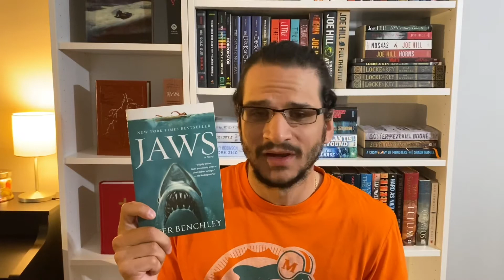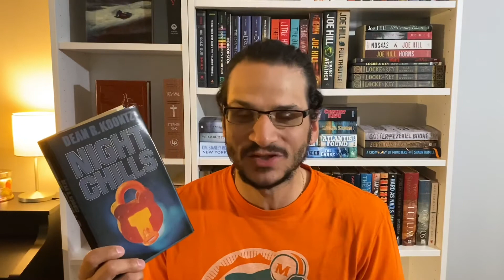Horror Book Recommendations August 2020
Taking a look at 6 Horror novels that I read in August